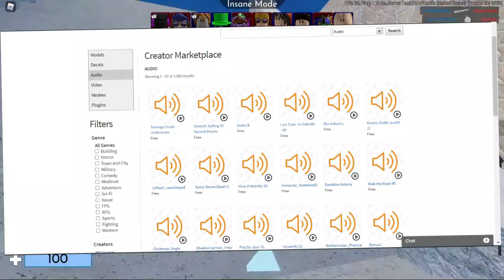Talking about the bad roblox update!